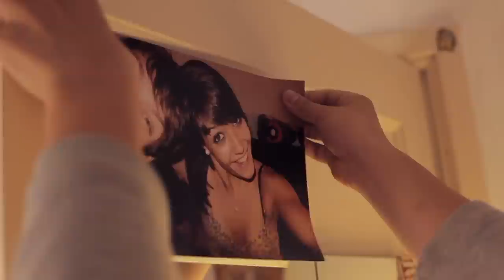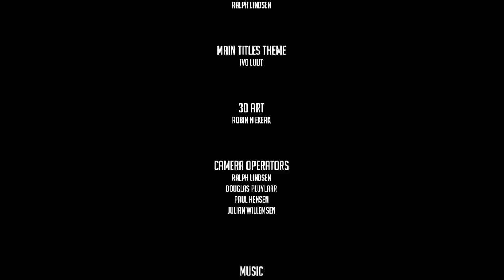33A Adventures | 02 - 'The "A" is for Assessment'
As their home is floating gently in space, Ralph, Douglas, Julian and Paul wonder how they got there, and more importantly, how they get back down. They start by phoning the experts on space, NASA.

Made by:
Julian Willemsen
Paul Hensen
Ralph Lindsen
Douglas Pluylaar

3D Artwork by:
Robin Niekerk

"Scary Cue" by Freddie Hangoler (pond5.com)